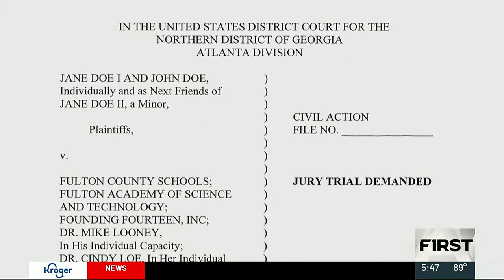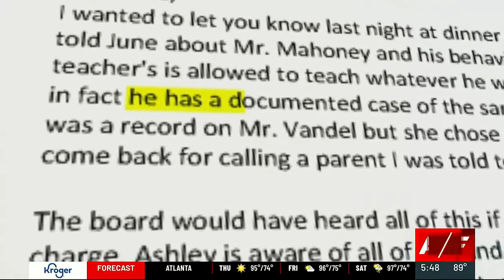Lawsuit: Fulton County Schools, charter system enabled a child predator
A new federal lawsuit claims the Fulton County School System and its charter school enabled a child predator.